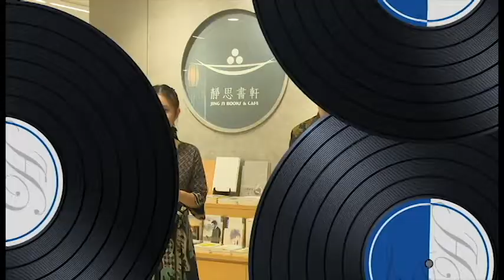[Tzu Chi Secondary School] Hospital Playlist 2022 - Calvin - This is Me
The Hospital Playlist Project aims to showcase the talents of Tzu Chi Secondary School through its musical and sign language performances. It was inspired by the international drama of the same name, and was brought together by the Student Council, Music Teachers of Tzu Chi Secondary School, as well as Daai TV. Our theme for the first project would be “Empowerment” for World Cancer Day. Through this, the Student Council hopes to show their support and active participation in striving for one of the main missions of the Tzu Chi Hospital, which would be to spread love and kindness in the community.

The Internal Premiere took place on the 14th of April, 2022, attended by the teachers and heads of the school.

Calvin - This is Me
Composed by: Benj Pasek & Justin Paul